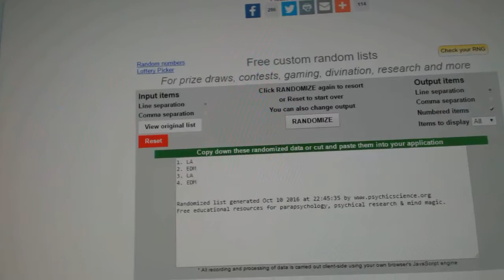C&C #6503 Multi Random